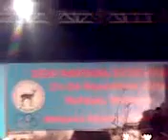Haryana Olympic Association State Games 2009 Akshat Rathee